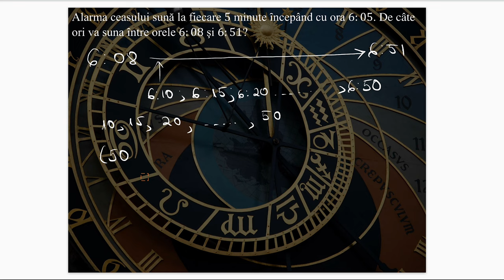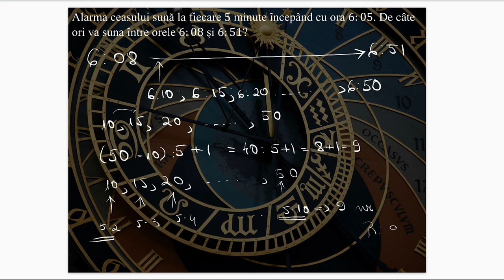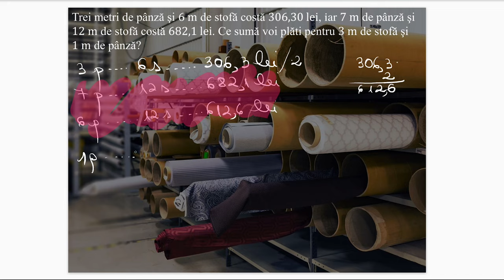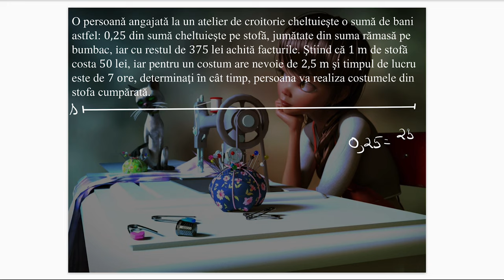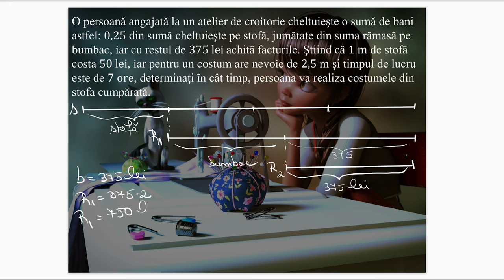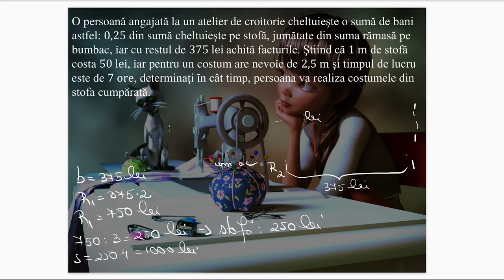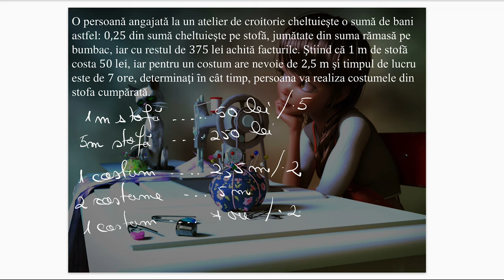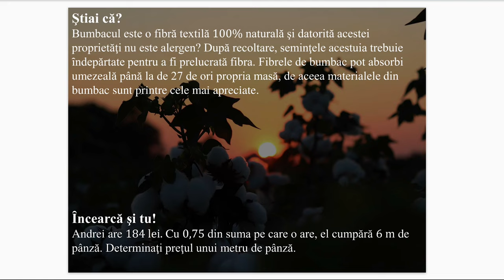Metode aritmetice pentru rezolvarea problemelor cu fracții (timp și unități monetare)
Resursa educațională propusă poate să constituie suport pentru cadrele didactice în activitatea la clasă sau online, în lecțiile de consolidare a metodelor aritmetice de rezolvare a problemelor.